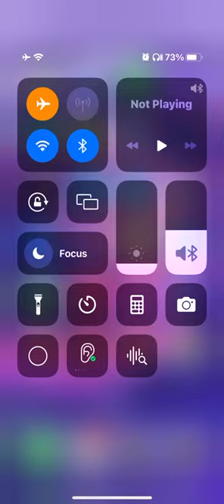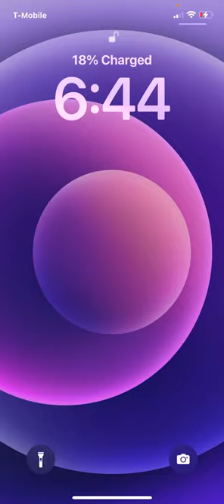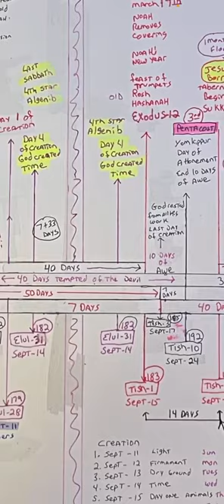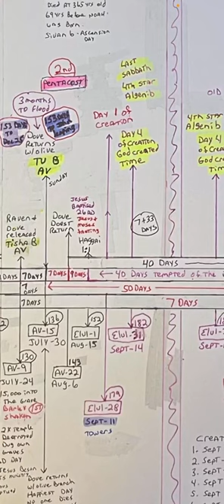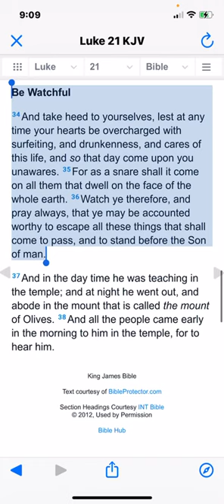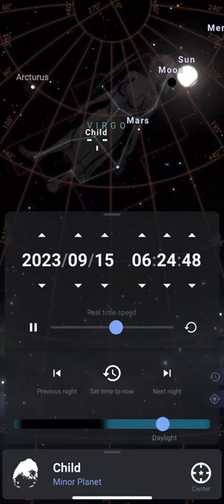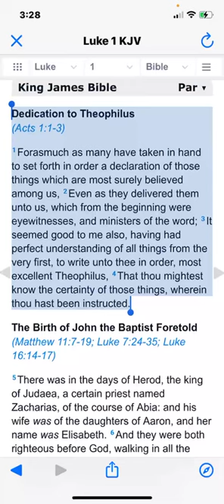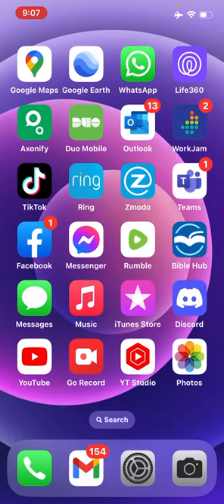When is the first day of the year ？ Aug 6 the dove doesn’t return